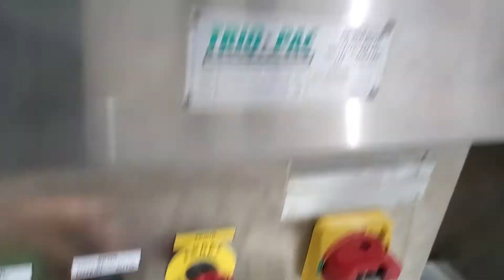BID ON EQUIPMENT: Item 384611 - TRIO-PAC Case / Box Bi-Directional Motorized Roller Conveyor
BID ON EQUIPMENT: Item 384611 - TRIO-PAC Case / Box Bi-Directional Motorized Roller Conveyor - 90in Long X 20in Wide